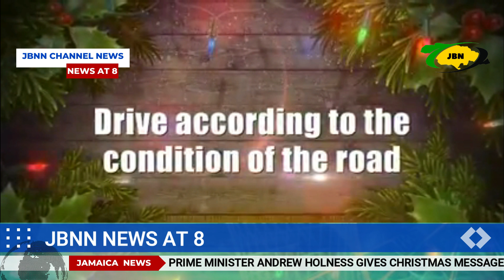Jamaica News Today Sunday December 25, 2022/JBNN